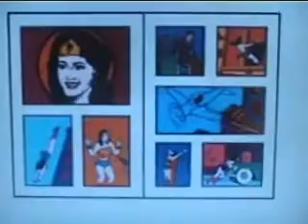wonder woman.wmv naveed latif